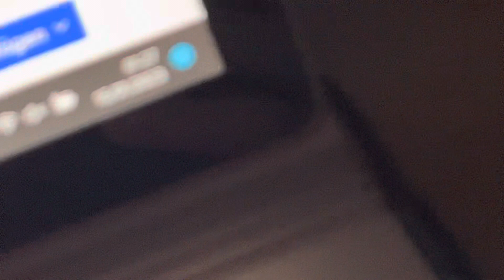20230115 Natur Vogelwarte Luzern Vogelgesang Vierwaldstättersee Flamur Shala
20230115 Natur Vogelwarte Luzern Vogelgesang Vierwaldstättersee Flamur Shala

Videos erstellt von:

Flamur Shala
Grendel strasse 19
6004 Luzern
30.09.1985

Pass X2131424
ID C9698094
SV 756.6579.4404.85